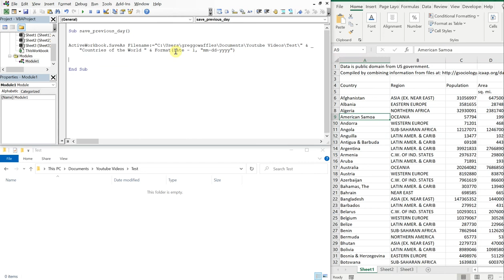Excel VBA Macro: Save File As Previous Day (to Specific Folder)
Excel VBA Macro: Save File As Previous Day (to Specific Folder). In this video, we go over how to save the active workbook with the previous date in the file name. We also use other past and future dates in this example.

Code:

Sub save_previous_day()

ActiveWorkbook.SaveAs Filename:="C:\Users\greggowaffles\Documents\Youtube Videos\Test\" & _
    "Countries of the World " & Format(Date - 1, "mm-dd-yyyy")

End Sub